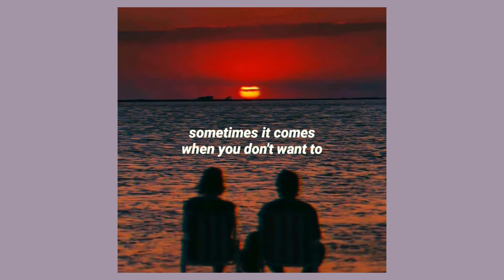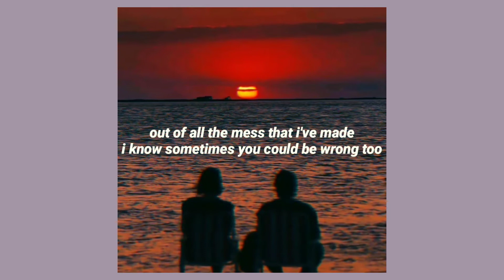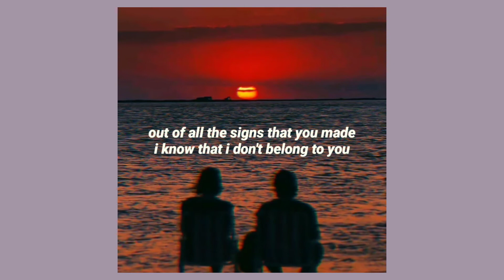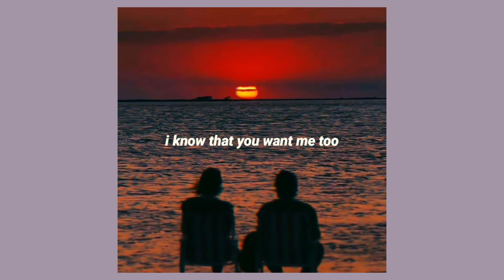Oslo Ibrahim - I Don't Belong To Love Her (Lyric Video)